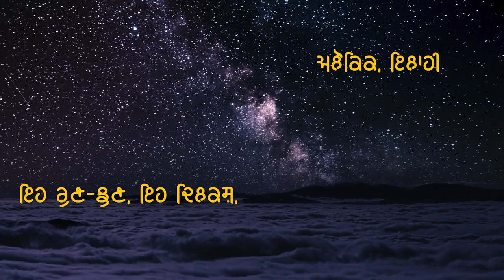ਹੋਸ਼ ਬੇਹੋਸ਼ (ਅਣਕਹੀ ਕਵਿਤਾ) Wanjara Nomad